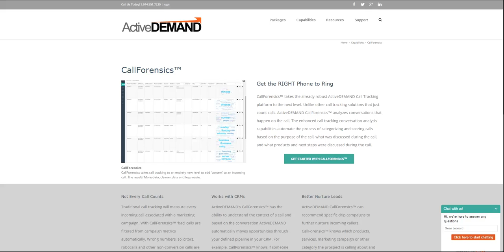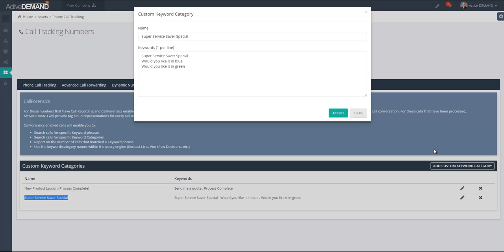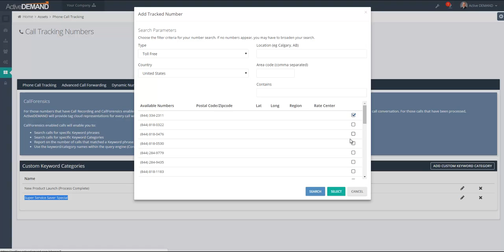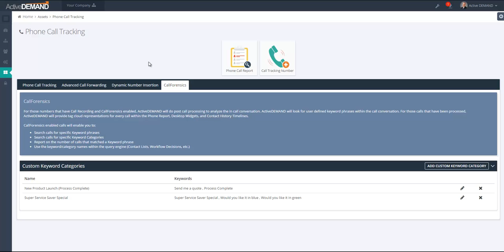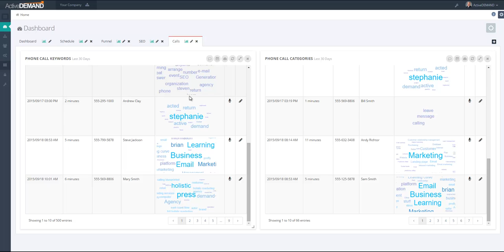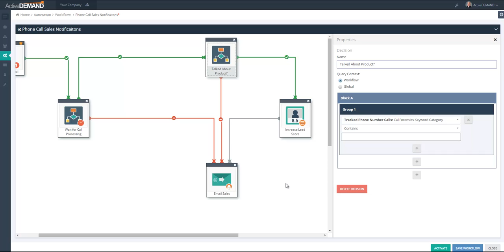Getting Started with CallForensics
This video will show you how easy it is to set up and use ActiveDEMAND CallForensics. You will learn how to have ActiveDEMAND automatically process your tracked calls and look for keyword or keyword phrases mentioned in a call.